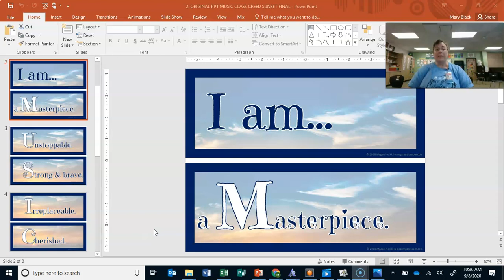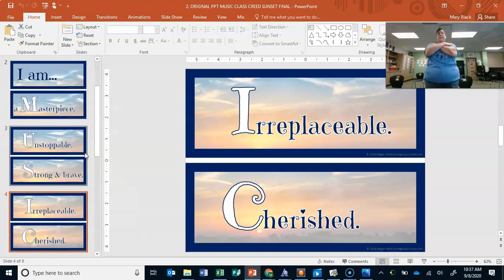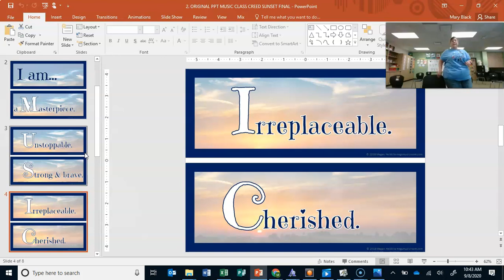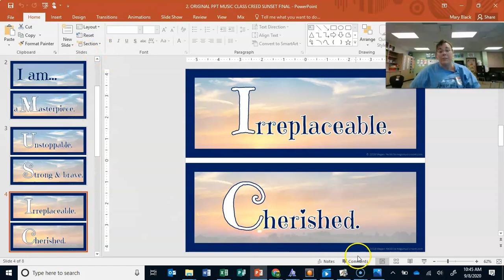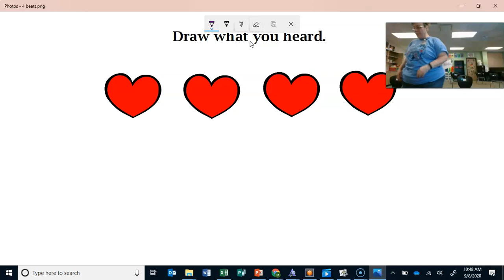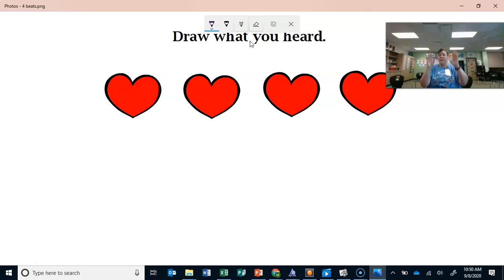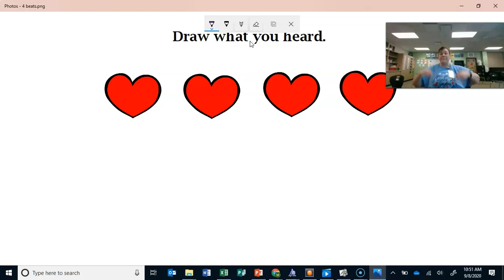1st Week 1 Sept 11